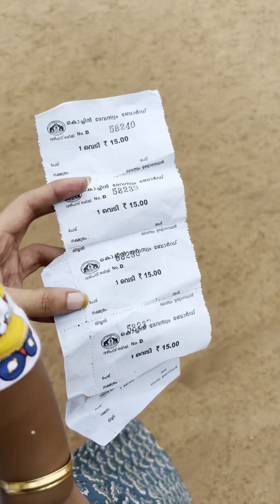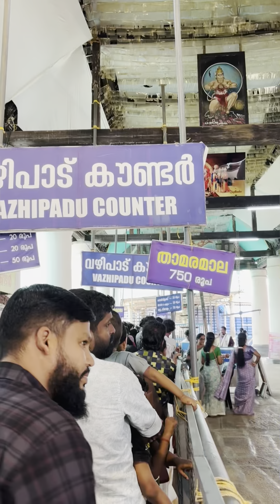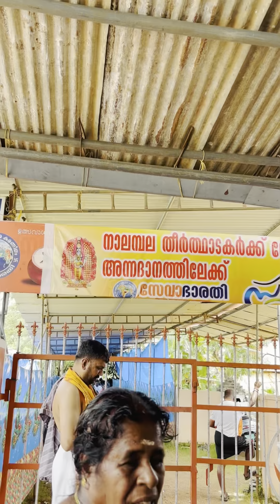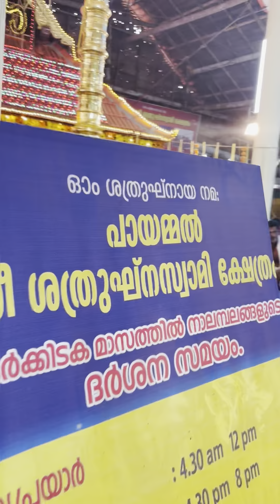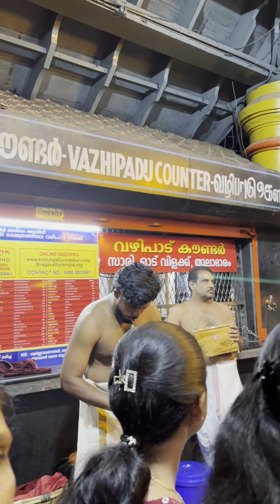കർക്കിടക മാസത്തിലെ നാലമ്പല ദർശനം🙏🏻🔆 കണ്ണൂരിൽ നിന്ന് തൃശ്ശൂരിലേക്ക്😊